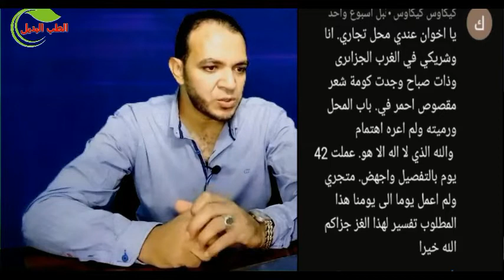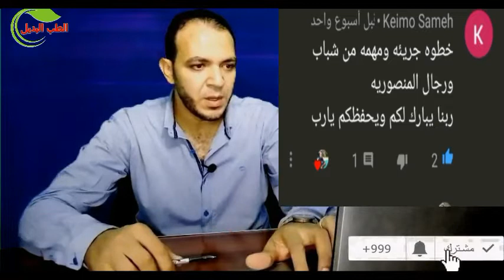الرد المبين على اسئلة الحائرين فى مجال المس والسحر والعين وعلاقتها بالطب والدين الجزء الثانى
دا لينك الجزء الاول من الرد على الاسئلة والاستفسارات المتعلقة بمجال السحر والمس والتى وردت في التعليقات على الفيديوهات التى تم نشرها خلال الفترة السابقة

شاهد ما تم استخراجه من المقابر من اسحار مدفونة وكيف تم ابطالها والتخلص منها نهائيا

وشاهد ايضا على قناة الطب البديل عبدالله العطار كيف تفرق بين الدجال والراقي الشرعى على الرابط

ساحر تبسة الذى انهار منزله وكشف عن كمية اسحار ما انزل الله بها من سلطان على الرابط

دمتم فى امان الله